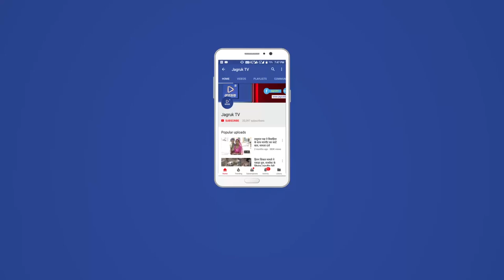JAGRUK TV : पाली : ईद मिलादुन्नबी का पर्व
पाली ईद मिलादुन्नबी का त्यौहार पाली शहर से जिलेभर में हर्षोल्लास के साथ मनाया गया ईद मिलादुन्नबी के त्यौहार किया था पाली में मुस्लिम समाज की ओर से एक जुलूस निकाला गया यह चलो नाड़ी मोहल्ले से हो कर प्रमुख मार्गो से होता हुआ चूड़ी घर बाजार जाकर संपन्न हुआ जहां पर समाज के मुख्य ओं का आयोजन समिति की ओर से स्वागत किया गया जुलूस को लेकर मुस्लिम युवाओं द्वारा कई आकर्षक झांकियां तैयार की गई थी इसके अलावा मुस्लिम मामलों को सजाया गया था रोशनी की गई थी